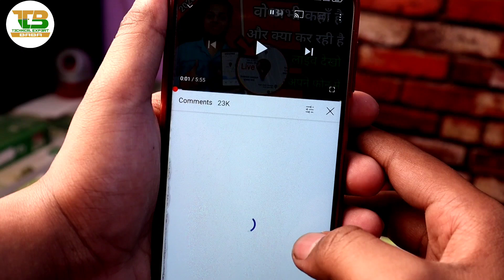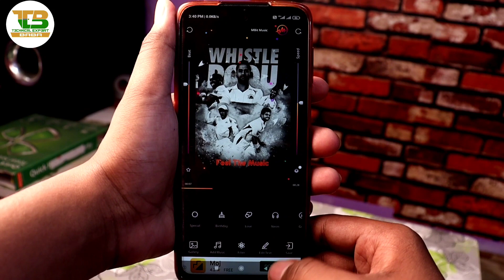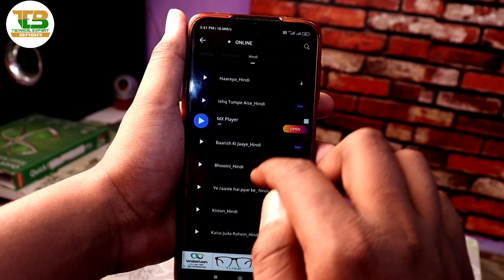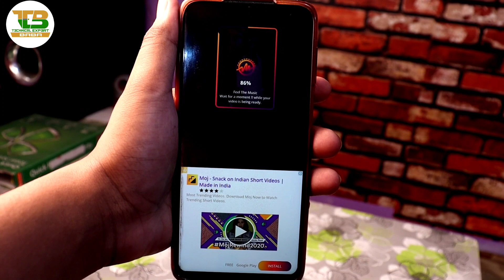दुनिया का सबसे खूबसूरत स्टेटस फ़ोन से बनेगा दोस्त देखकर चौक जाएंगे | Beautiful Status Maker | TEB....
Namaskar Dosto,
Is Video Me Maine Bataya Hai Ki bahot best App ke bare me jis se aap apne photo se bhet hi khubsurat Status bana skte h Ummeed Hai Aapko Ye Video Pasand Aayegi.

Follow me on:-
My Gears
1.My Laptop
2.My Mobile
3.MY Tripod
4.My Camera
5.My Pen Drive
6.My Headphone
7.My Mic
8.My Power Bank
9.My Chair
10.My Home Theater
11.My Air Conditioner